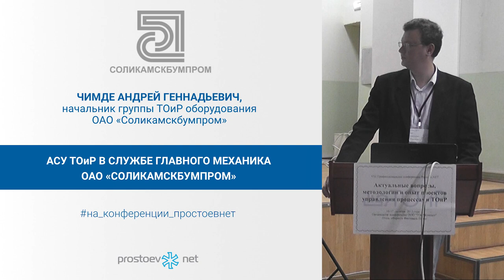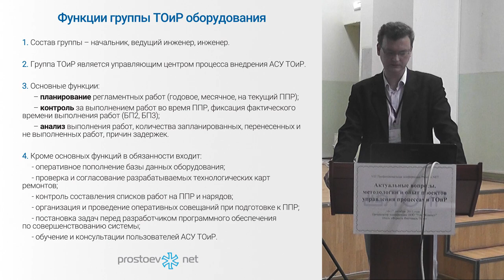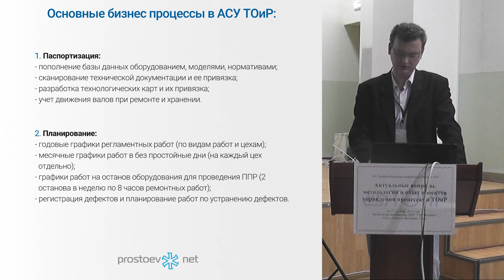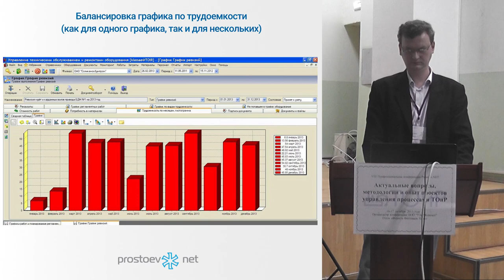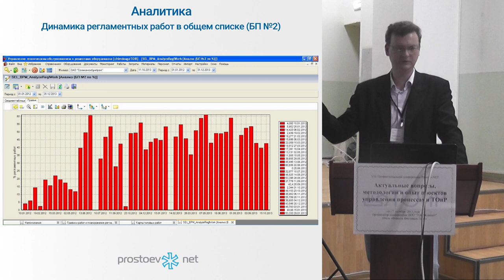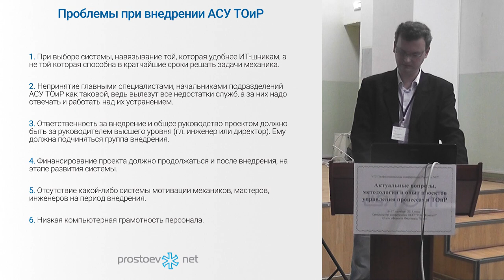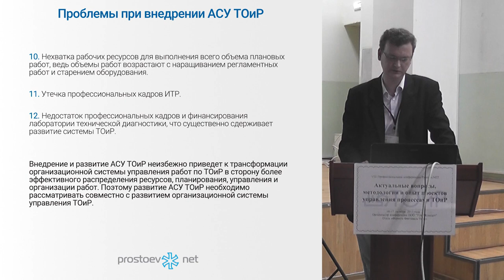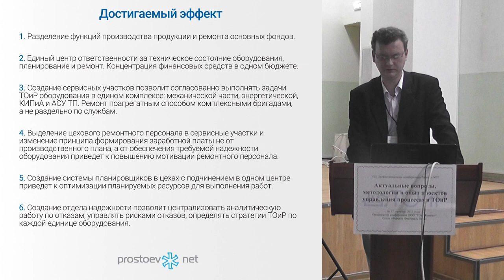АСУ ТОиР В СЛУЖБЕ ГЛАВНОГО МЕХАНИКА ОАО «Соликамскбумпром». RCM. Управление надежностью оборудования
VIII профессиональная конференция  PROSTOEV.NET «Актуальные вопросы, методологии и опыт проектов управления процессами ТОиР»  октябрь 2013

Тема сегодняшнего видео «АСУ ТОиР В СЛУЖБЕ ГЛАВНОГО МЕХАНИКА ОАО «Соликамскбумпром». RCM.  Управление производственными активами. Управление надежностью оборудования».

00:00 prostoev.net
00:43 АСУ ТОиР В СЛУЖБЕ ГЛАВНОГО МЕХАНИКА ОАО «Соликамскбумпром». Докладчик Чимде Андрей Геннадьевич, начальник группы ТОиР оборудования ОАО «Соликамскбумпром»
01:02 План доклада
01:26 Характеристика предприятия
02:08 История проекта
03:11 Основные результаты на текущий момент
04:05 Организационная система управления ТОиР
04:32 Функции группы ТОиР оборудования
05:47 Участие группы ТОиР в организационной системе управления ТОиР
08:56 Основные бизнес процессы в АСУ ТОиР:
09:13 Интеграция
11:18 Функциональные блоки АСУ ТОиР. Список оборудования с группировкой по техническим местам
11:52 Карточка оборудования
12:31 Архив документации
12:57 Дерево графиков работ
13:09 График регламентных работ
13:30 Балансировка графика по трудоемкости
(как для одного графика, так и для нескольких)
14:54 График работ в период останова для проведения ППР
15:08 Потребность в материалах
15:16 Печатная форма списка работ
15:45 Печатная форма графика ЦЦР
16:30 Журнал нарядов
16:38 Печатная форма наряда
17:24 Печатная форма наряда (табель)
17:34 Заказ на изготовление и ремонт узлов в РМЦ
18:04 Аналитика. Динамика регламентных работ в общем списке (БП №2)
19:11 Трудоемкость работ графика по видам работ
19:22 Плановое и фактическое время отработанное рабочими
19:44 Фактически отработанное время рабочими за месяц
20:04 Анализ работ проведенного ППР
21:20 Основные результаты
22:22 Проблемы при внедрении АСУ ТОиР
28:11 Пути развития организационной системы управления ТОиР
30:05 Организационная система управления могла бы выглядеть так
31:52 Достигаемый эффект
32:33 В следующем видео: Проект «Разработка нормативов на ремонт оборудования и трубопроводов ООО «СТАВРОЛЕН»